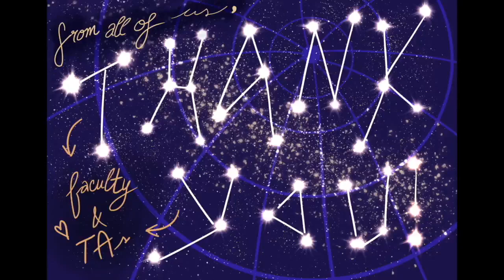Dear SSP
Participants of SSP '21 at Univ. of Colorado Boulder describe their experiences.